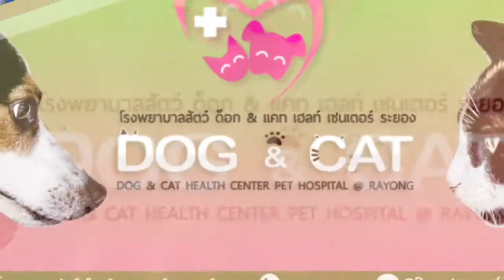รวมภาพลูกๆสี่ขา ประจำวันที่ 11 กรกฏาคม 2564